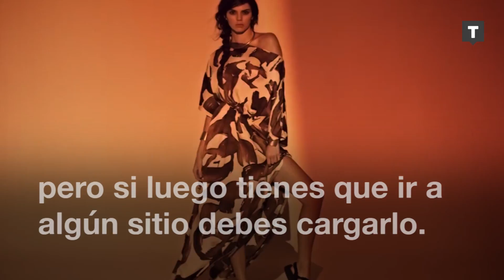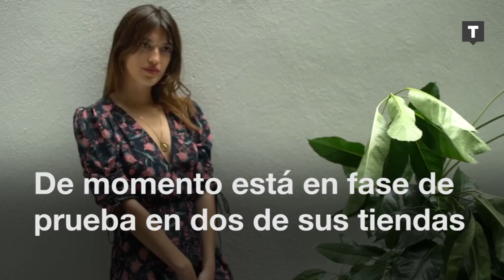Mango deja de cobrar por el envío a domicilio | Moda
La cadena de moda Mango acaba de anunciar que ofrece un servicio exclusivo y gratuito para todos los titulares de la tarjeta Mango Card: el envío gratis de sus compras, directo de la tienda a su casa.

La iniciativa, pionera en España, permite al cliente realizar cómodamente sus compras sin tener que cargar con ellas, o bien utilizar este servicio para enviar un regalo. La entrega de la bolsa de la compra en la dirección seleccionada puede ser inmediata, o a una hora indicada previamente por el cliente.

Esta nueva iniciativa que Mango está llevando a cabo está en fase de prueba en dos de sus tiendas de Barcelona (Rambla Catalunya, 90 y Avenida Diagonal, 586). Próximamente el servicio se irá ampliando a otras ciudades españolas.

Be Trendtation.

And remember!